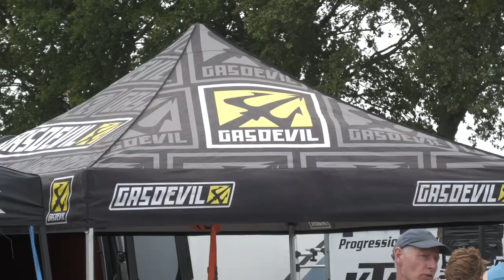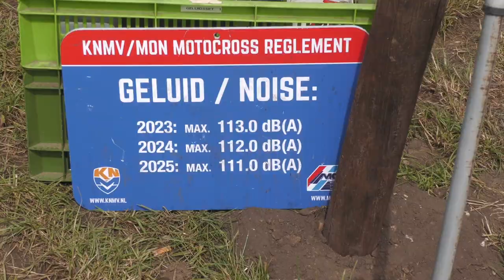Motor cross Mill